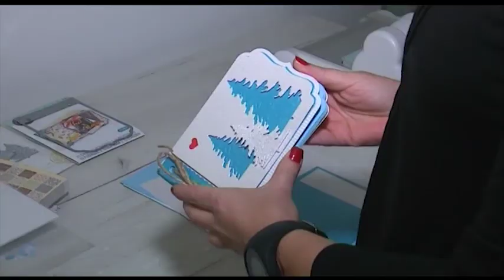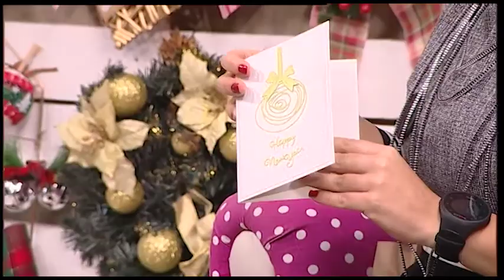60 MINUTA SA IRIS, Kako napraviti novogodišnju čestitku